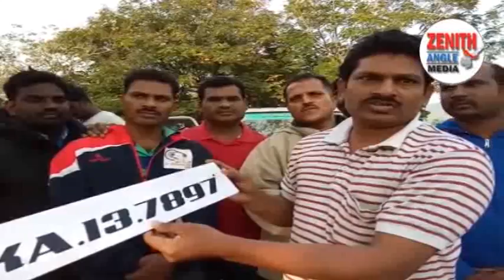ZENITH ANGLE - తిరుపతిలో టాస్క్ ఫోర్స్ కూంబింగ్